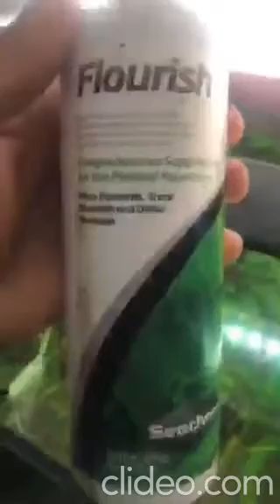Aquatic plants, my planted aquarium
My planted tank update. Website to buy planted tank products.